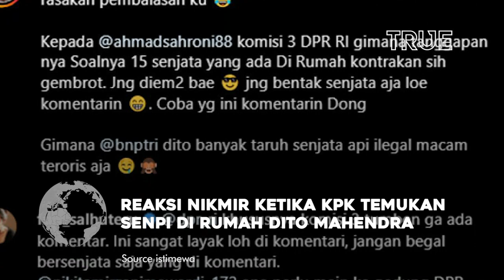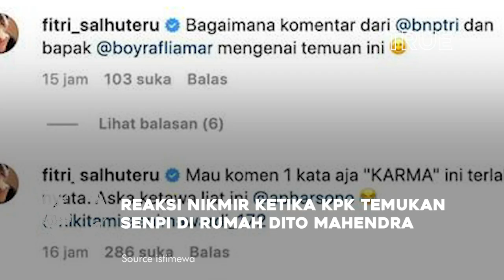Reaksi Nikita Mirzani Ketika KPK Temukan Senpi di Rumah Dito Mahendra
KPK Temuan 15 pucuk senli di rumah Dito Mahendra oleh tim KPK dalam penggeledahan yang berlangsung Senin (13/3/2023), rupanya berbuntut panjang. Polri tengah mendalami temuan ini.

Nikita Mirzani merespons hangat temuan 15 pucuk senpi di kediaman musuh bebuyutannya seraya meminta Polri gercep mendalami dari mana asal belasan senpi tersebut.

Nikita Mirzani mengapresiasi Kapolri Listyo Sigit Prabowo yang tengah bersih-bersih institusi untuk memperbaiki citra Kepolisian Republik Indonesia di mata masyarakat.